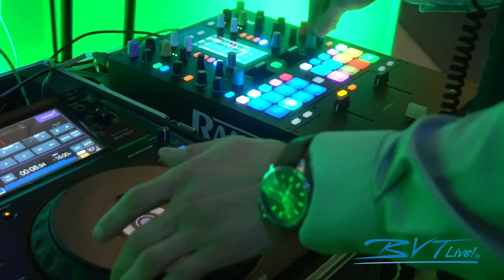BVTLive! DJ with Live Musicians Fusion Wedding at Philadelphia Cira Center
We were honored to be a part of this gorgeous wedding at JG Domestic at the Cira Center by Garces Catering. This wedding featured a perfect DJ Blend package which included a string duo for the ceremony, a jazz duo for the cocktail hour, and a rocking DJ for the reception. This is one of the many different Blend packages that can be put together for weddings.